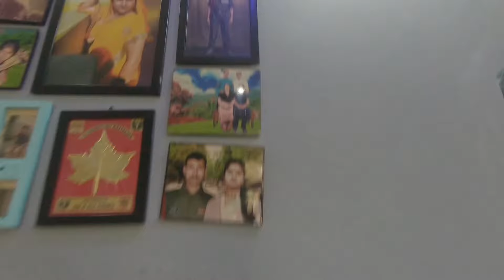सासू जी का घर का home tour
sundar sa ghar ka home tour